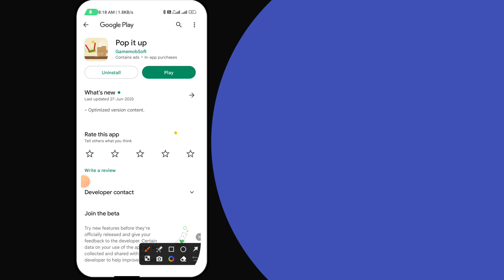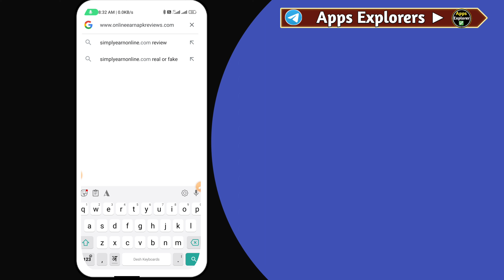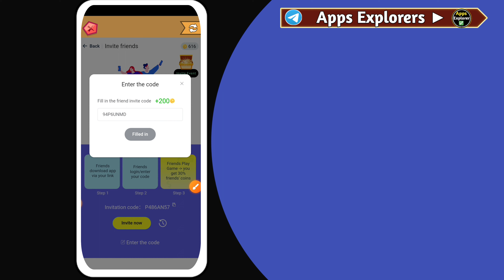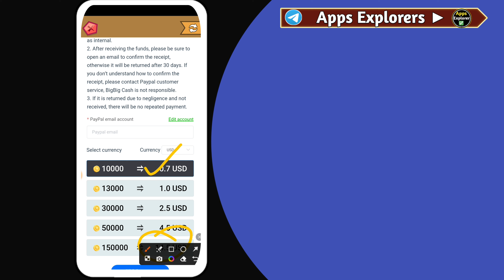Pop it Up App Review॥new paypal earning app 2023॥paypal games for money॥paypal games॥online earning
☑ App Link▶Search On Google OnlineEarnApkReviews

☑Video Credit▶Pagsmile Limited)-

☑Video Quarries Solved(In This Video Following Topics And Points Are Explained)-
Pop It Up App Review
Pop It Up App Payment Proof
Pop It Up App Real Or Fake
earning app
online earning